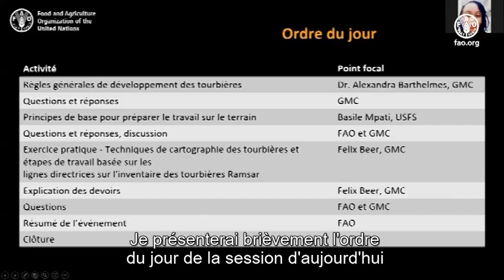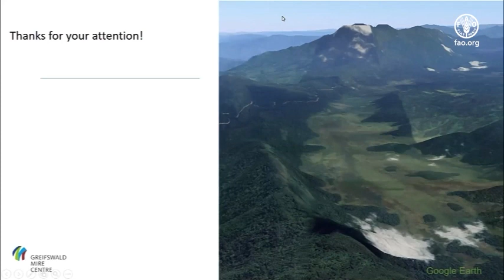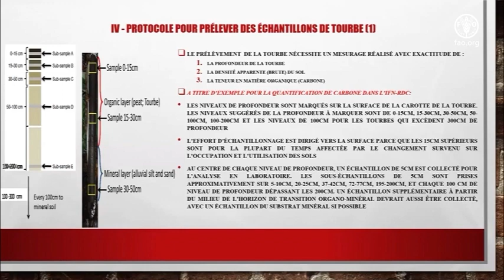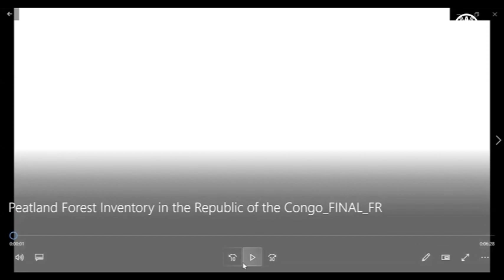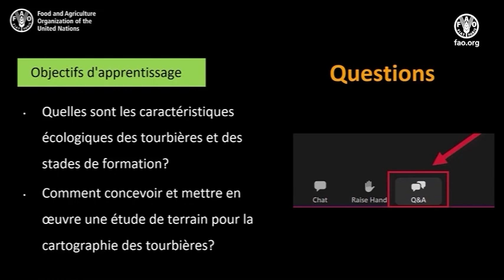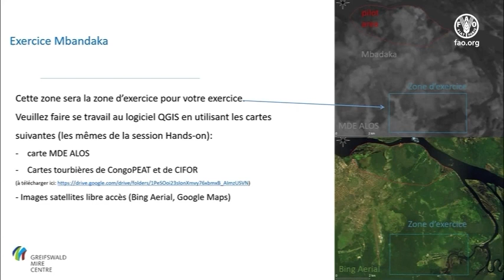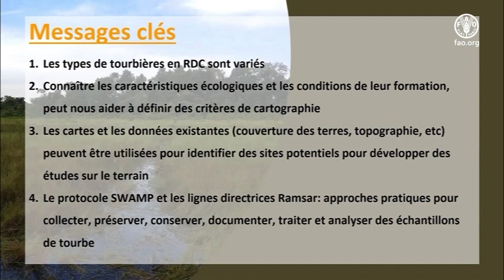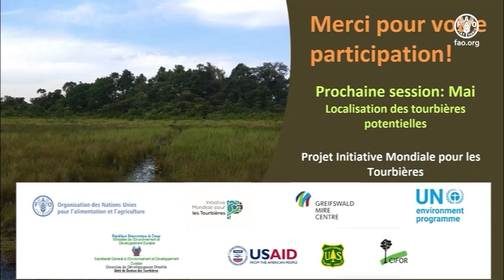Atelier sur la cartographie des tourbières : préparation des travaux de terrain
Ce webinaire, développé en collaboration avec l'USFS et le CIFOR, comprend une présentation des types de tourbières en RDC et leur origine. La session explique comment préparer et mener des travaux de terrain pour cartographier et évaluer les tourbières